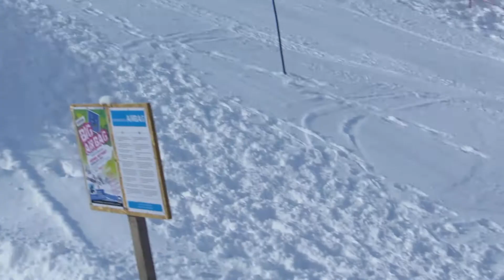Over Flip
Too Much Meribel Backflip Skis